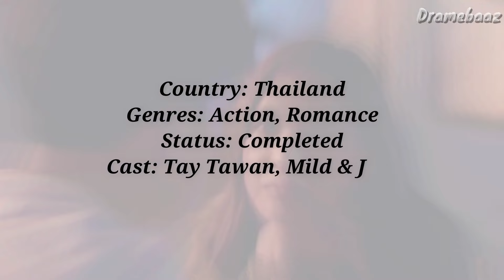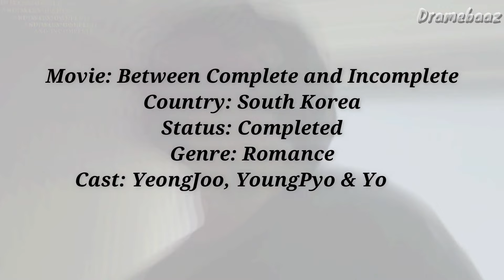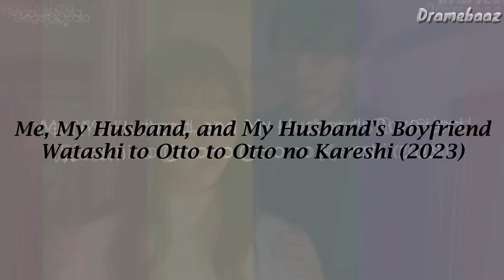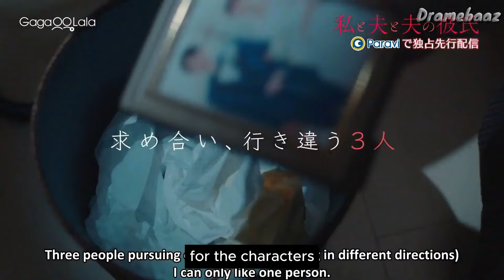7 Polyamory BL Series to binge watch!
7 New BL Series in June 2024, Mature BL Series Hinting at Polyamory
Mature BL Recommendation

new bl series upcoming
new bl drama upcoming
new bl June upcoming
new bl 2024
my stand in bl
bl trailer
New Taiwan BL Series
New Japanese BL series
new thai bl series
new korean bl series
New bl series
upcoming bl series 2024
upcoming bl series June
bl
bl series
bl drama
bl kiss
bl series episode 1
new bl series
new bl 2024
new bl in june
love sea bl series
love sea fort and peat bl
love sea bl
my love mix up Thailand
fourth gemini new bl
my love mix up bl
blue boys bl